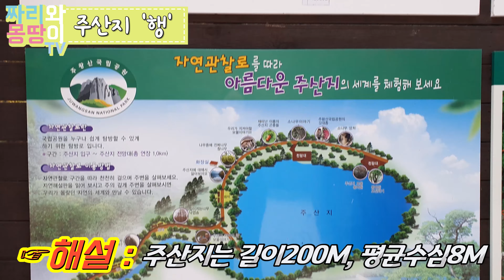청송 주왕산! 관광버스 1일투어 해보기_★짜리와몽땅TV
★1일 관광버스투어★
관광버스를 타고 경상북도 청송 주왕산에 가다.
첫번째 방문지는 주산지,
2부작으로 나뉘어 만든영상중 1편 입니다ㅎ